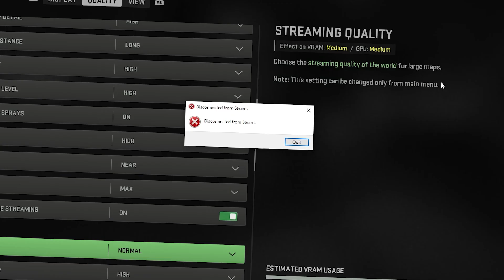WARZONE'S BACKish BABY | Warzone Twitch Highlights 29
Some highlights I put together from my twitch stream, hope you like it.

Trying to reach me?